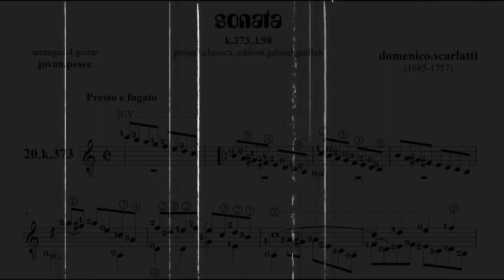play.SCARLATTI k.373 by Gabriel Guillén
play.SCARLATTI

gabriel.guillén performs
domenico.scarlatti: sonata.k.373/l.98
arranged by jovan.pesec

guitar ... ignacio.fleta
source ... john.sankey
daw ... cakewalk.sonar
 reverb ... st.josefs.chapel/balf.hungary

angel.waterfall.venezuela

producer ... studio.v4m.net